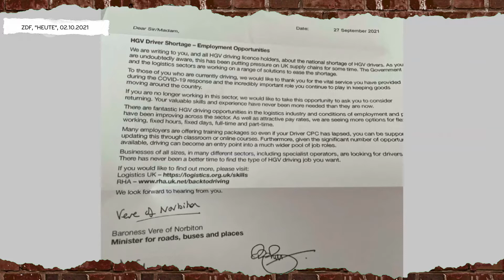Das PROBLEM mit … LKW-FAHRERN | Das PROBLEM mit FLORIAN STRZELETZ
Wobei jetzt nicht wirklich mit LKW-Fahrern ein Problem besteht, sondern nur mit der Tatsache, dass es immer weniger Fahrern gibt, aber immer mehr Krempel für uns angekarrt werden muss.
🎙️ Das erfolgreichste RBB-Programm, das nicht auf dem RBB läuft! Your move, Patricia!!
Zeitstempel:
00:00 Intro
01:30 Das Problem mit … LKW-Fahrern
Videoquellen:
1 “Auf Achse“, DVD, Eurovideo Medien GmbH
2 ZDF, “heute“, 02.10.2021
3 YouTube/euronews (deutsch), “Fernfahrer in Europa: Das ist "moderne Sklaverei" – YouTube“,
4 “6685042“ von Gustavo Fring
Bilder mit freundlicher Genehmigung von:
Pixabay, imago images, AP
Keine Urheberrechtsverletzung beabsichtigt! Erstellt einzig für Parodiezwecke.